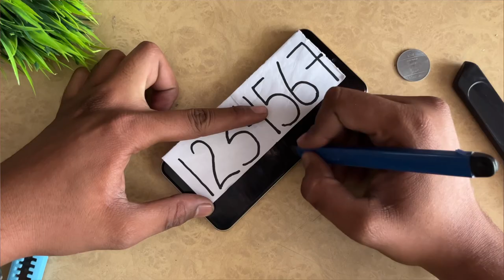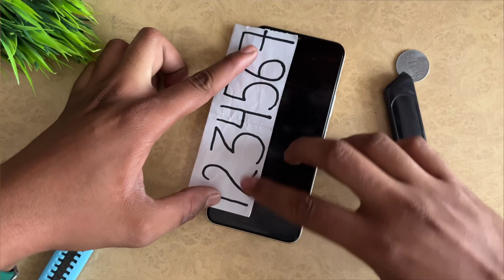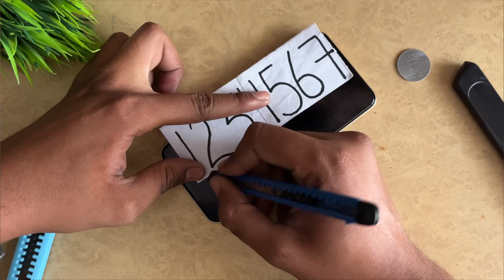Vivo T2x 5g Drop test & Durability test 🔥 | Unexpected test 😨 | vivo t2x 5g review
Doston, Vivo launched their new smartphone Vivo T2x 5g in India. In this video, we are going to checkout vivo t2x 5g unboxing & first impression I india's cheapest & first color changing smartphone with all specs and features. we will talk about Vivo T2x performance, Vivo T2x 5g camera, Vivo T2x display, Vivo T2x 5g  design & durability, Vivo T2x 5g Drop test, Vivo T2x battery & charging and vivo T2x 5g  first sale with discounts in India. We will also talk about Vivo T2x 5g sale price in India. If you want to check out Vivo T2x 5g unboxing, you will find it here. you will also get details about Vivo T2x 5g  review and Vivo T2X 5G hands on. i hope you will like the video.

Topics covered in this video 👇👇👇

vivo t2x 5g bgmi test,

 Other Drop test and Durability Test Videos